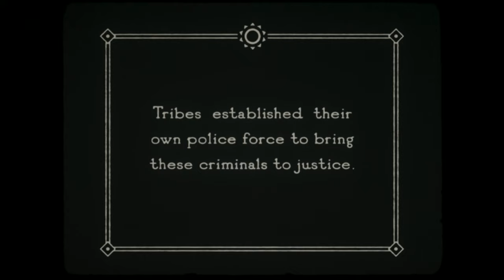Echo 1x3 Reaction | Tuklo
Jeff and Tobz react to Echo Episode 3

Want to send something to your favorite reactors?
Send it here!
Unboxing videos will be uploaded showing what you gave us!

(Individual IG's) As seen in our Youtube Banner
Jeffrey-@Core4VT_Jeff
Tobi-@Core4VT_Tobz

 • Underground Stars – Loxbeats (No Copy...

Watch the original episode on. Our reaction is in no form or substitute of the actual show/video.

All parties involved in this video consented to being recorded and were compensated for their time and contributions.